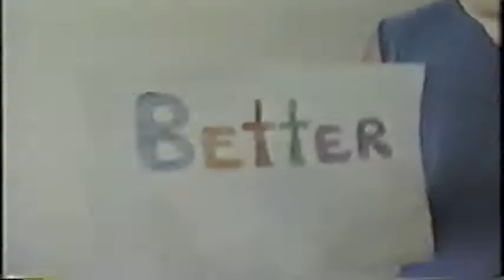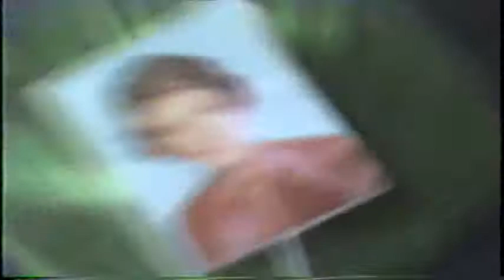Mr.Ectomy-Hawaiian Monsters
Mr.Ectomy's first ever music video